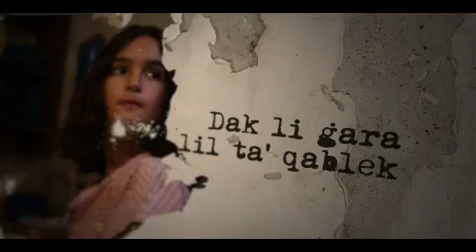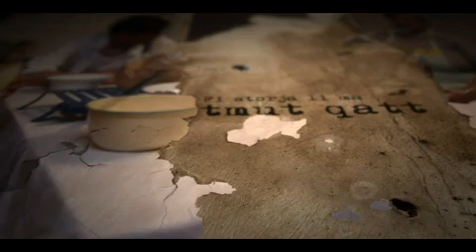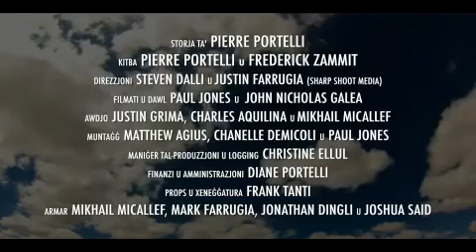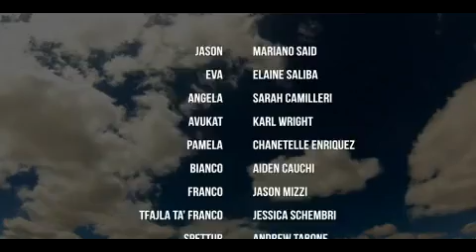Ic caqqufa Episode 19 Full Episode